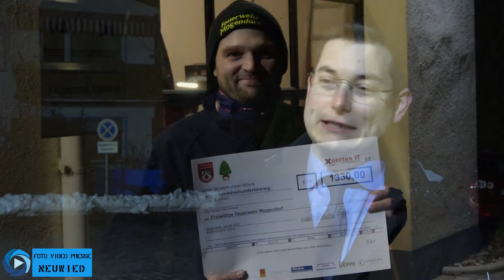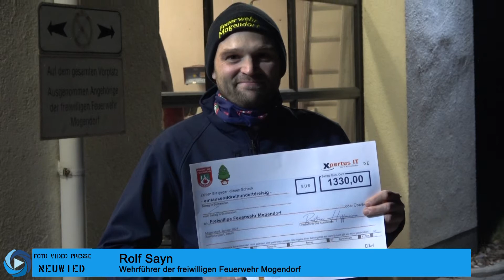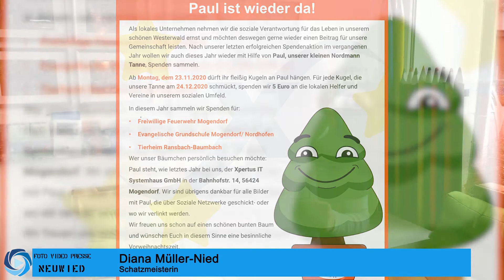Spendenaktion "Tanne Paul" - Spendenübergabe mit Xpertus IT